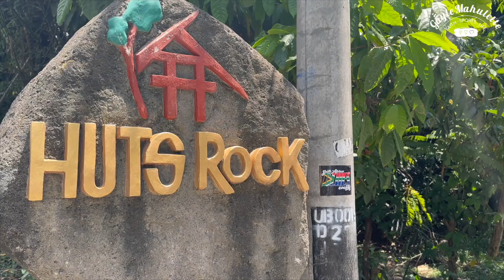Vlog #101 BALI, CRETYA UBUD, WOOD CARVING, KICKBOXING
Hi allen, leuk dat je kijkt naar een nieuwe vlog :D

Op vakantie naar Bali! We bezoeken toeristische hotspot Jungle day club & restaurant: Cretya Ubud. A.k.a. influencer paradise!

In Ubud was er een enorm grote houtsnijwerkplaats met prachtige creaties. Kleine items zouden dezelfde dag nog voor je kunnen worden geverfd in de kleur naar keuze en gepolijst.

In Uluwatu is het BTC, Bali Training Centre, waar ze diverse trainingen geven. Super leuke mensen en trainingen! Moluccan Fighters ook present!

Zie ik je ook op de volgende kanalen? ;)

Groetjes van mij!